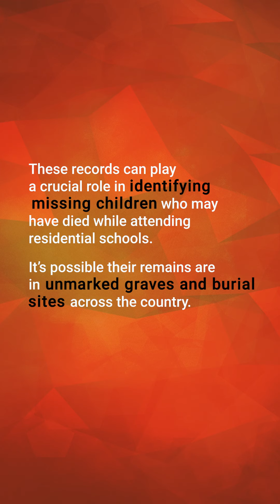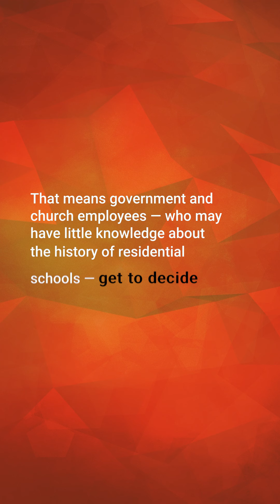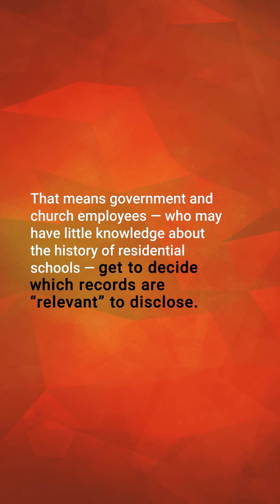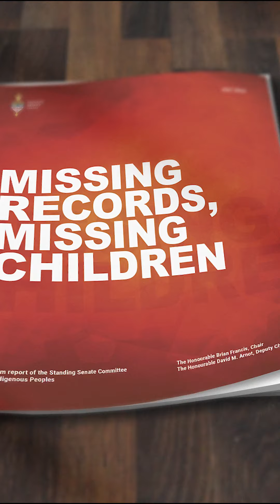Missing Records, Missing Children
Content warning: Violence related to Indian Residential Schools | Avertissement de contenu : violence liée aux pensionnats indiens

A Senate study concluded that some historical documents about children who attended Indian Residential Schools remain inaccessible to Indigenous peoples.

Find out why these records are so hard to access.

or contact the National Indian Residential School Crisis line: 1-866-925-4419.